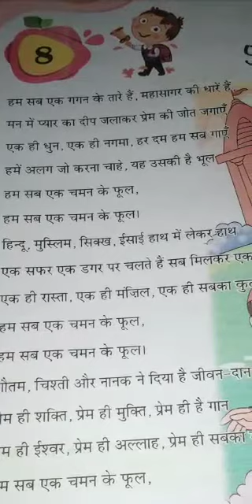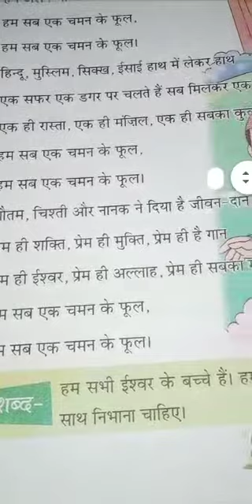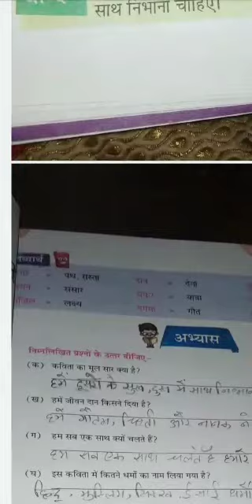Class -4 Subject -hindi Lesson -8